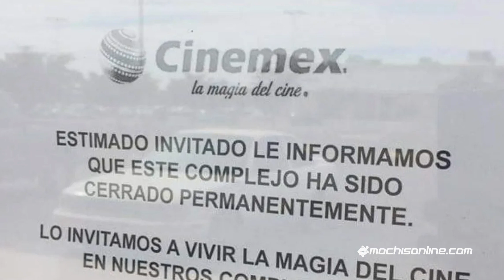Hasta pronto MMCinemas / Cinemex Jiquilpan